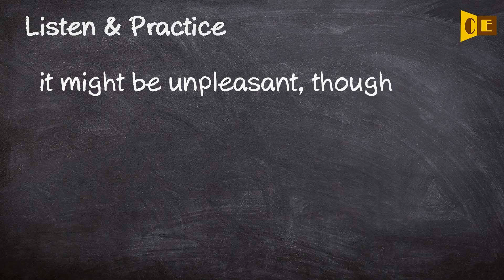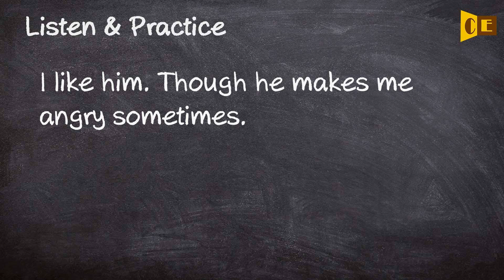Though Pronunciation, Paraphrase, Listen & Practice